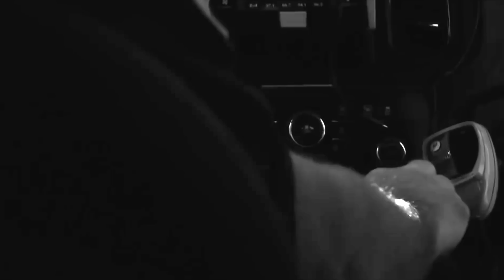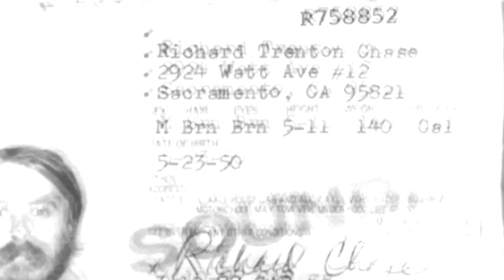Вампір із Сакраменто | Одна з найстрашніших справ 70хх років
Як справжній вампір, він вважав, що має отримати запрошення від жертви, щоб зайти в дім.
Будинки із зачининеми вхідними дверима він оминав, і заходив лише до тих, хто не замикався…адже сприймав це як дозвіл.